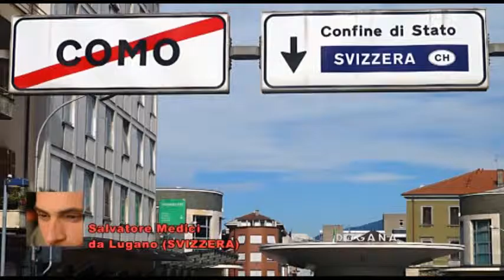Salvatore Medici (15.01.2016)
Di lavoro e immigrazione abbiamo parlato con il giornalista Salvatore Medici, in collegamento da Lugano, nella puntata dei “Salernitani nel mondo” in onda su Radio Alfa venerdì 15 gennaio 2016, alle ore 16.
Medici, originario della provincia di Salerno, ci ha spiegato come cambiano le regole per i permessi di soggiorno per il lavoro stagionale in Svizzera e abbiamo fatto una breve riflessione sulla situazione occupazione e immigrazione nel Paese elvetico che da sempre è stato un sbocco per tanti italiani.